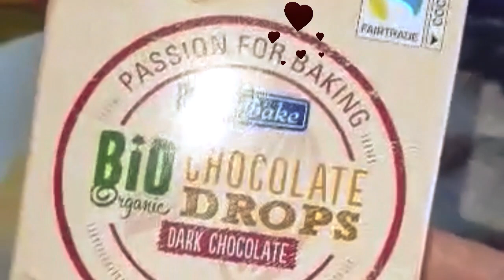Briose cu granule de ciocolata#muffins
Ingrediente: 225 g faina alba, 150 g zahar, 1/ 2 lingurita sare, 150 g iaurt, 2 linguri de unt topit , 100 ml ulei , 1 plic praf de copt, 1 fiola esenta vanilie, 50g granule ciocolata neagra + multa dragoste . Sunt delicioase dispar rapid dupa masa.